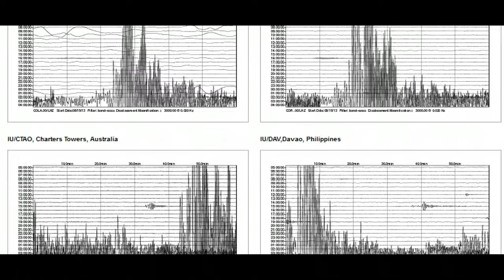SEISMIC SERVER - New Zealand Earthquake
Seismic Readings come in. Video not for profit. I am making such material available in a effort to advance the understanding of environmental, emergency preparedness, health, safety and educational purposes...etc. I believe this constitutes a 'fair use' of any such copyrighted material as provided for in section 107 of the US Copyright Law. In accordance with Title 17 U.S.C. Section 107, the material on this site is distributed without profit to those who have expressed a prior interest in receiving the included information for research and educational purposes.